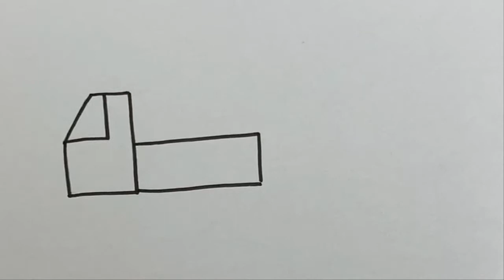견인차 그리기 _ How to draw a Tow Truck _ 쉬운 그림 그리기 _ 따라 그리기 _ 도안 _ 자동차 일러스트 _ 데일리드로잉 _ dailydrawing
📌구독 버튼을 꾹 눌러주시면 매일 새로운 드로잉이 배달됩니다.

매일 디디와 함께 그려요
작은 행복이 연습장 가득 차곡차곡 채워질 거예요